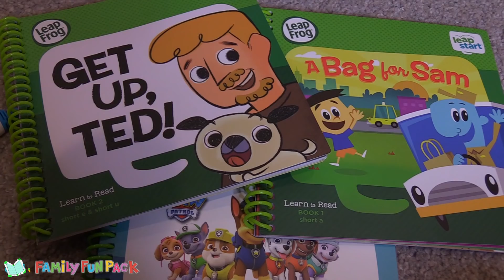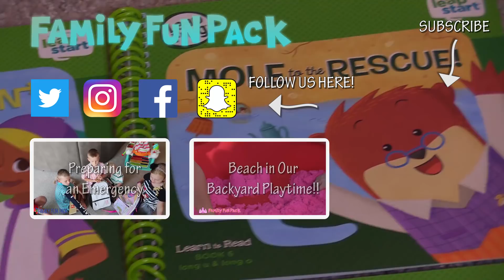Michael's Story Time Comes to Life! PLUS GIVEAWAY!!! - Family Fun Pack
Michael's story time comes to life! As he reads his new LeapFrog LeapStart books, it's exciting as everything on the page is interactive and makes a sound.  Learning through play is such a great way to learn, and I think these books will be a great guidance to Michael as he continues to learn to read.  Michael really loved the robot book and the Paw Patrol book.